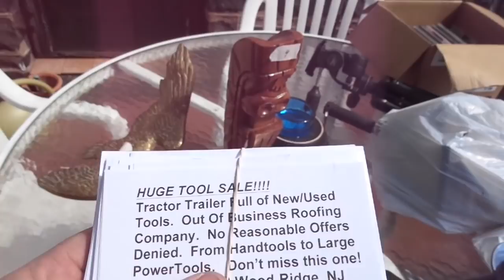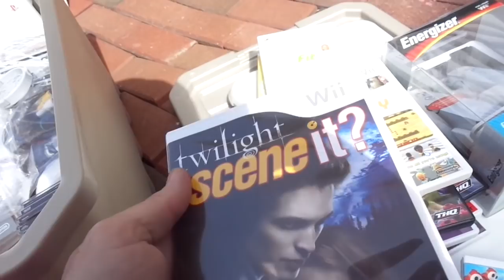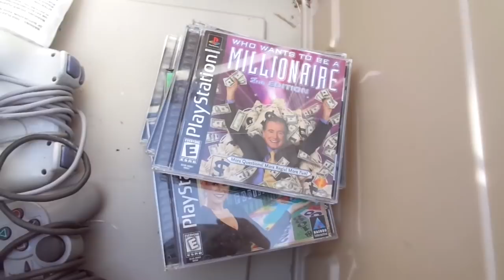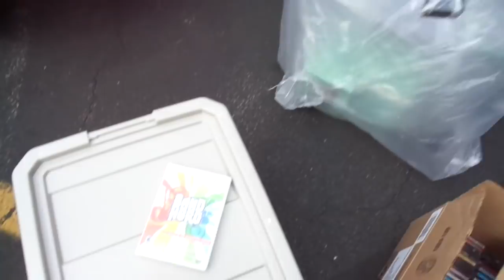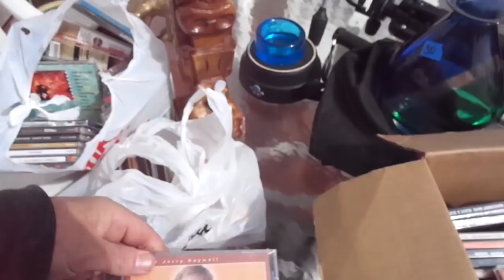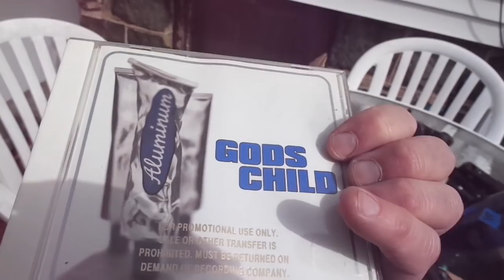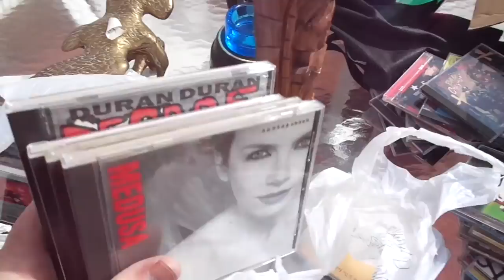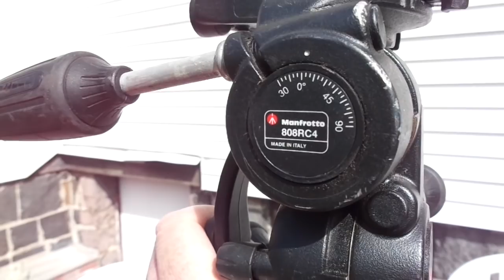Video Games Seguso Murano Jewelry Flea Market Garage Yard Estate Sale Finds Pick-Ups 4/7/18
Video Games Signed Archimede Seguso Murano Art Glass Vase Jewelry CDs + Under Cover Live Hunting Flea Market Garage Yard Estate Sale Finds Pick-Ups - 4/7/18

60-297